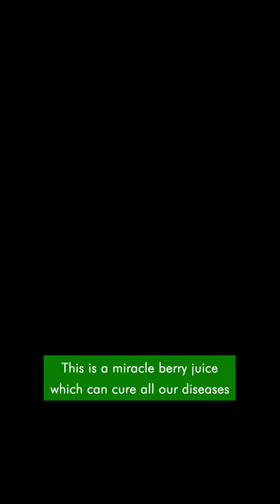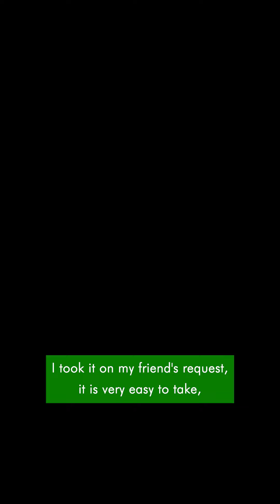We’re excited to share an amazing testimonial from one of our consumers!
FemWin, our miracle berry juice, has helped her manage PCOS, hormonal imbalances, and more. She’s seen incredible improvements in her period regularity, reduced cramping, healthier hair, and glowing skin. Packed with sea buckthorn, Shatavari, Ashwagandha, and other powerful herbs, FemWin is transforming lives.